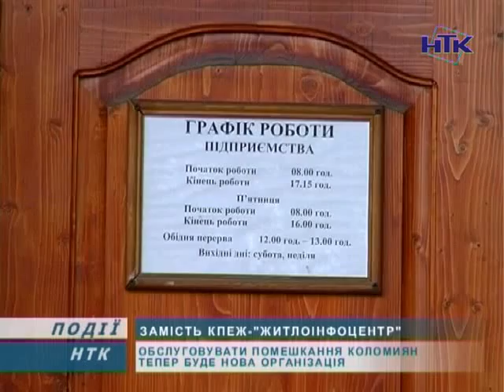КПЕЖ став Житлоінфоцентром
Замість КПЕЖ - "Житлоінфоцентр". У Коломиї тепер діє нова організація, яка надає послуги по обслуговуванню помешкань коломиян. Вона знаходиться за тією ж адресою, що й комунальне підприємство по експлуатації житла, її очолює Василь Михайлищук. Керівник обіцяє - послуги будуть кращими і якіснішими.